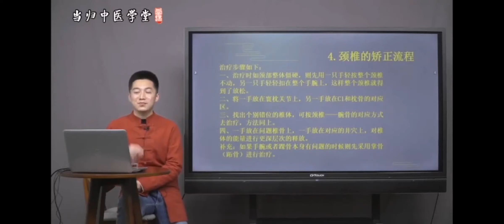4.1 眩晕 耳鸣 矫正距骨 | 柔性正骨 张海鹏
柔性正骨 张海鹏